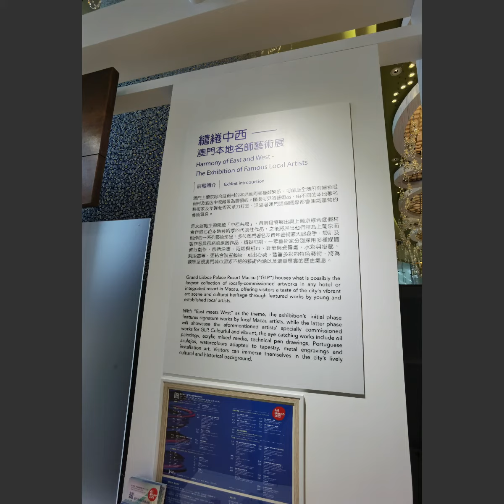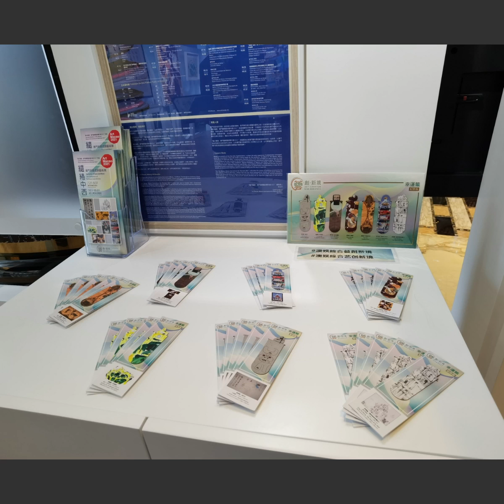🇲🇴🎨2021澳門國際藝術雙年展新葡京酒店藝文薈澳繾綣中西 Cotai Macau Grand Lisboa Art Macao Harmony of East & West Biennale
🇲🇴🎨澳門新葡京酒店澳門文薈澳繾綣中西 Macau Grand Lisboa Art Macao Harmony of East and West